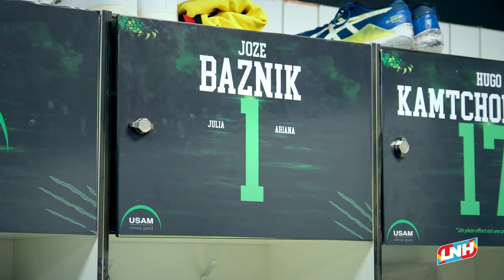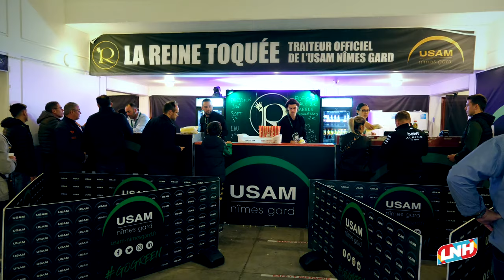HANDBALL ⎮ Dans les coulisses... de l'USAM Nîmes #2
Plongez au coeur de l'USAM et partez à la découverte de la Green Team et de son incroyable Parnasse Infernal à travers des témoignages et des images inside du vestiaire.

🎙 Nos Podcasts en visio consacrés aux frangins dans les championnats de Liqui Moly StarLigue et ProLigue :